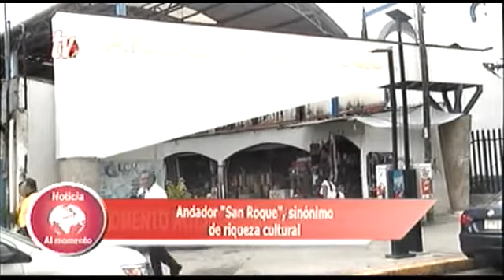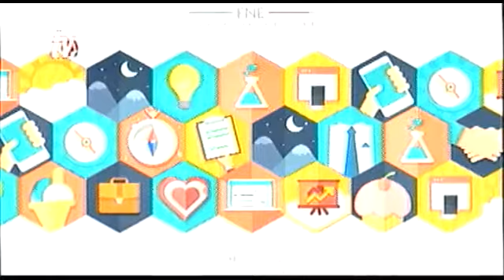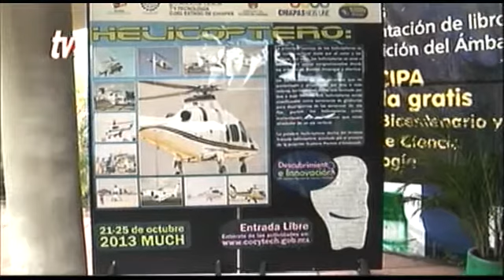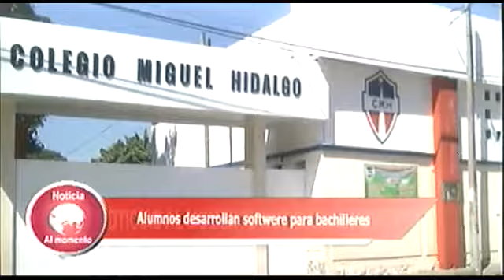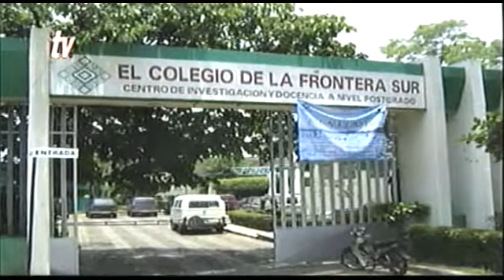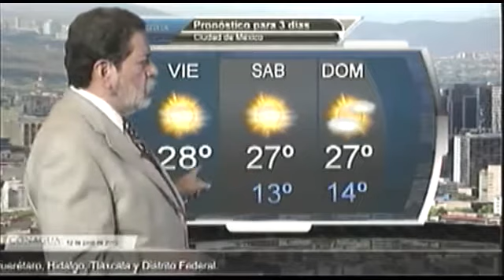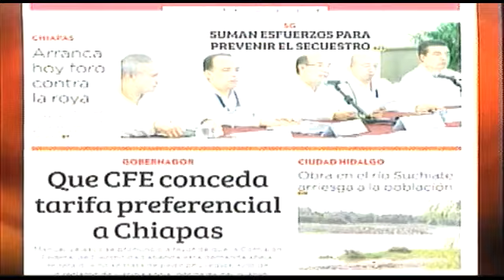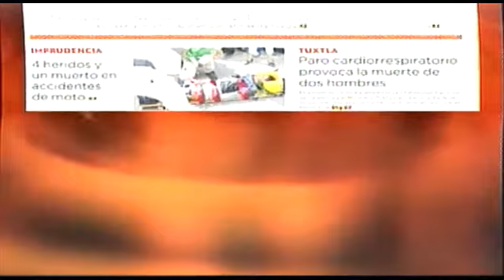Noticiero 12 06 2015